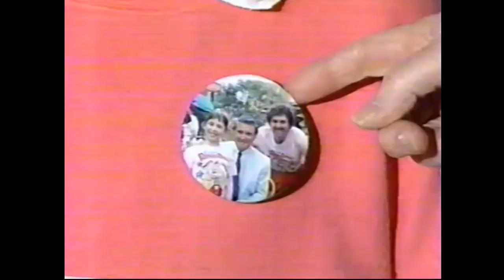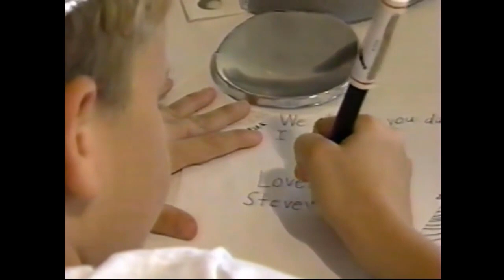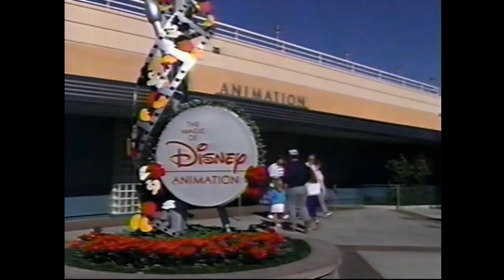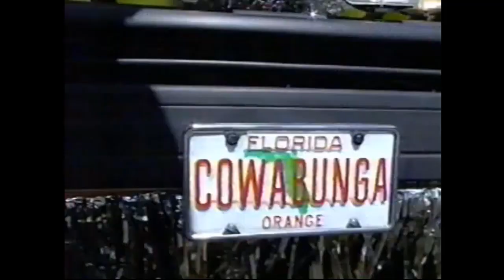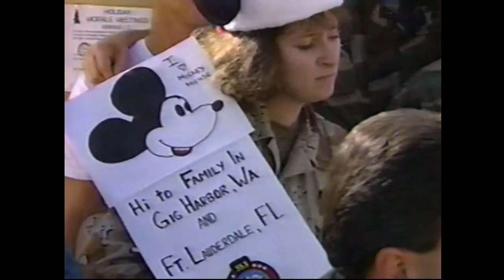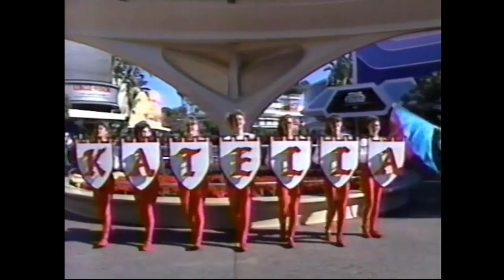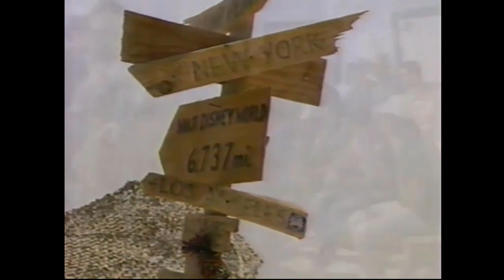1990 Walt Disney World Christmas Day Parade | Joan Lunden | Alan Thicke | Regis Philbin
Hosts Joan Lunden and Alan Thicke are joined by Regis Philbin at the Magic Kingdom and Sarah Purcell at Disneyland with special guests from Family Matters, Jaleel White, and Amy Grant.  Seven local bands perform at Disneyland, one in each land.

Back at the Magic Kingdom, Lee Greenwood performs a tribute to the men and women of the Armed Forces.  Santa’s Elves are vacationing at the new Disney Yacht and Beach Club this year.   Regis takes us on the Disney MGM Studios tour, and we take a look behind the scenes for the Rescuers Down Under which included some animation that was created at the Disney MGM Studios.  Alan Thicke performs on Main Street USA with the Teenage Mutant Ninja Turtles.  ABC is the home to Super Bowl 25, Dan Deardorff, Al Michaels, and Frank Gifford from ABC’s Monday Night Football give us some insight into the one of a kind halftime show celebrating the 20th Anniversary of Walt Disney World, and the first Super Bowl halftime show featuring all kids including New Kids on the Block.